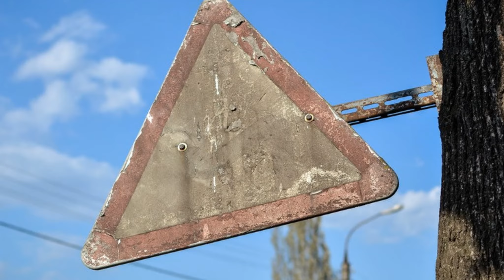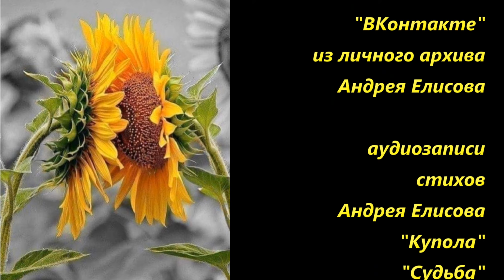Дорожные знаки судьбы